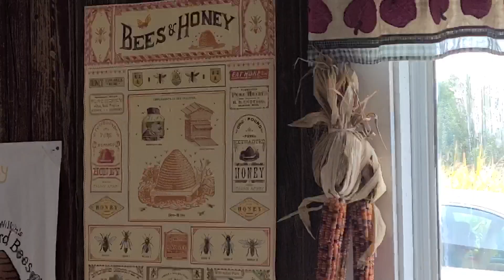WEEKEND DAY IN THE LIFE | SINHALA | APPLE PICKING IN USA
Hello friends,
Happy Fall 🍂🍂🍁🍁
Today we went apple picking, to an apple orchard located in ohio and spent our weekend in there. After we came home I made yummy Sri Lankan dinner.
Hope you friends enjoy this video. LOVE TO YOU ALL!

Hey everyone!! If you are new here, let me introduce myself! My name is Heshi and I have 5 years old named Annabell and 3 years old named Emma. I'm stay at home mom who loves doing Sinhala day in the life of mom vlogs, Sinhala lifestyle vlogs, Sinhala cleaning, and organization, Sinhala home decor, food, and all things. I'm so grateful for all of your support!! I love you all!  xo